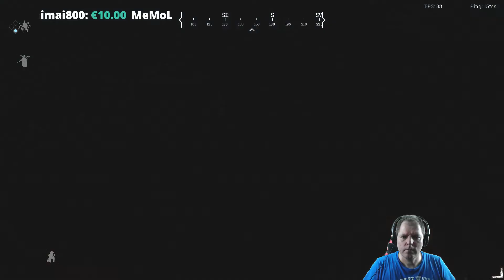Hunt Showdown # 028 # Let´s Play Deutsch German Gameplay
«Hunt: Showdown»

Ein First-Person-Shooter von Crytek (2018)

Bis 10 Spieler sind auf Monsterjagd. Besiege den Boss der Karte und nimm dir seine Seele.
Alle Hunter wollen das gleiche und du mußt es alleine oder mit deinem Teampartner schaffen.
Ein Zombie-Shooter im Wild West Style.